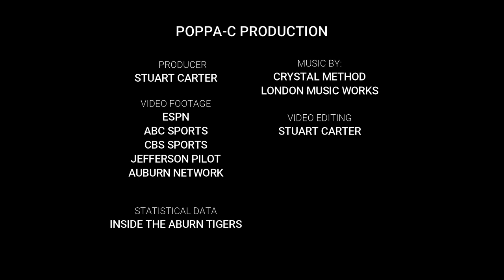James Joseph and Stacy Danley 1988 Auburn Flashback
When it came to blue-collar runningbacks, James Joseph and Stacy Danley became a consistent duo in the backfield for the Auburn Tigers from 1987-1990. During those 4 years, Auburn went 37-8-3 and won three conference titles. They were both physical runners that did not have the breakaway speed but gave Auburn a solid running game. The two combined for over 6000 yards of total offense.

  Both backs worked through minor injuries during their careers but Auburn managed to utilize the two of them on the field at the same time. They were both unselfish players, always putting the team goals first. They were not explosive but they certainly got the job done.

  This installment of Auburn Flashback focuses on the 1988 season when the two combined for over 1900 yards of total offense and Stacy Danley was named All-SEC that season. This is a non-profit production and I hold no copyrights to the content within.